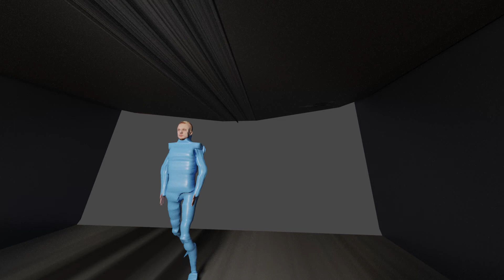Upcoming Animation movie Teaser